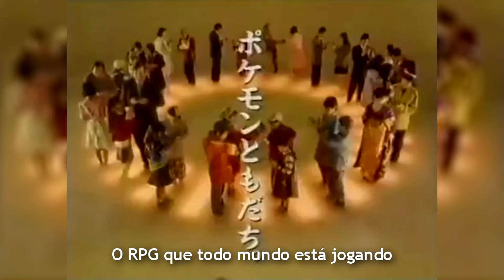Primeiro comercial japonês de Pokémon (1996) Legendado em português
Primeiríssimo comercial de Pokémon exibido no Japão, antes de se tornar febre mundial.